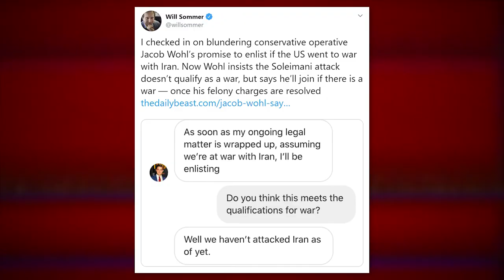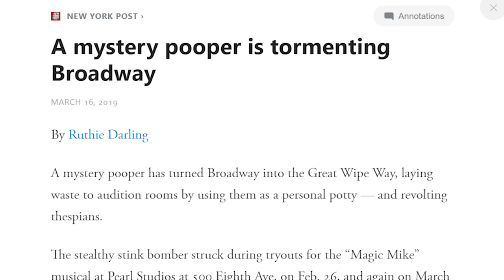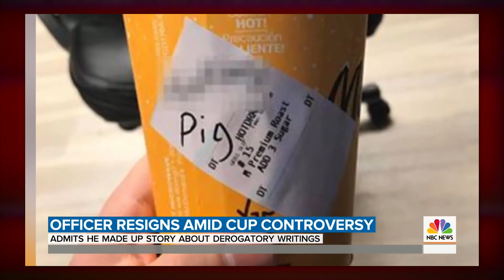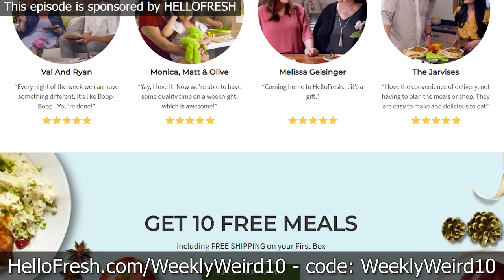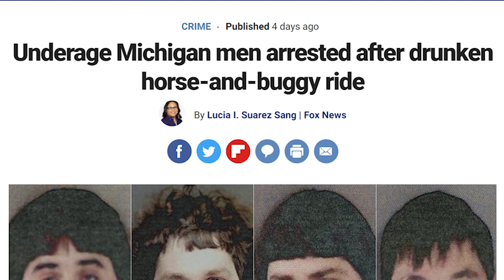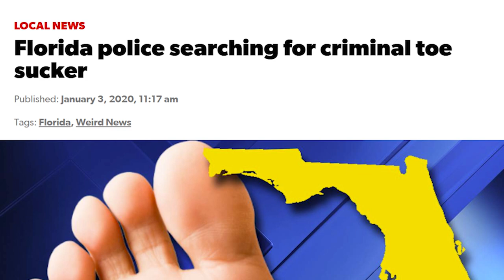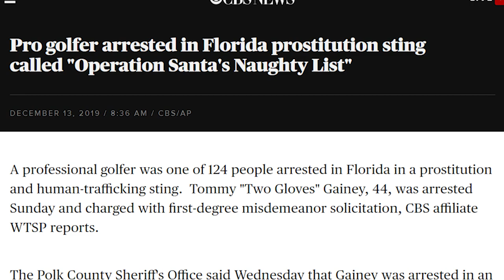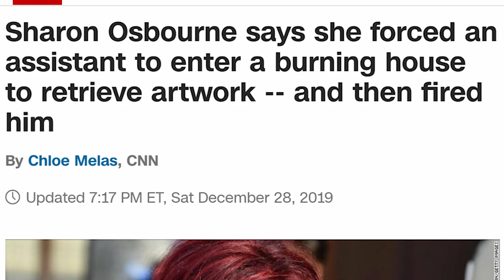Jacob Wohl is the Hero America Deserves - Weekly Weird News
2020 is shaping up to be great, folks!!!

• Jacob Wohl will fight for our freedoms in Iran